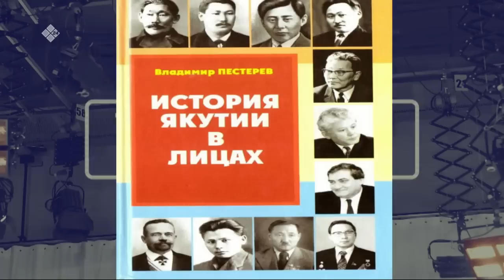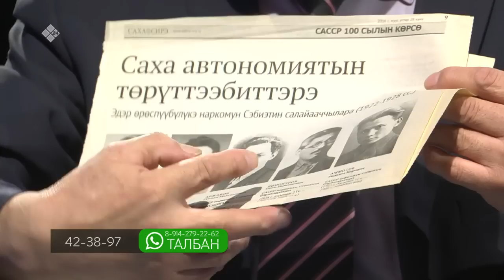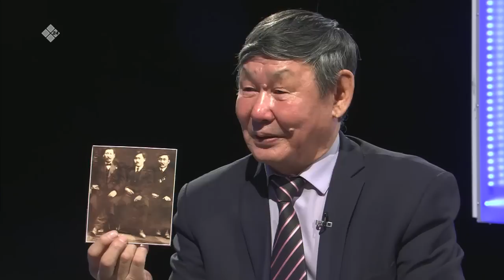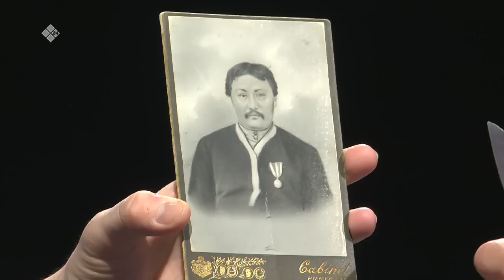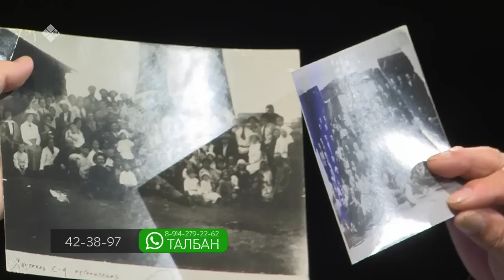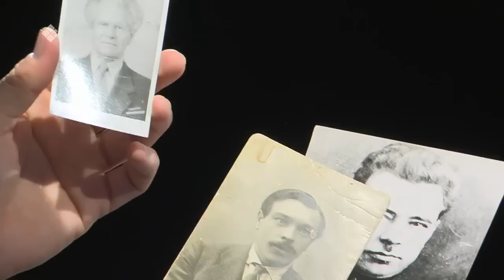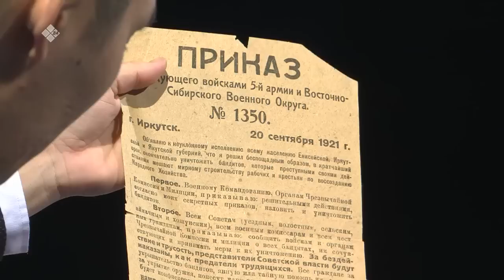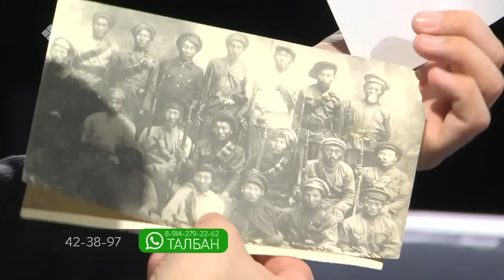«Талбан» биэриигэ: Саха АССР 100 сылын чахчылара - историк, суруйааччы Владимир Пестерев (14.02.22)